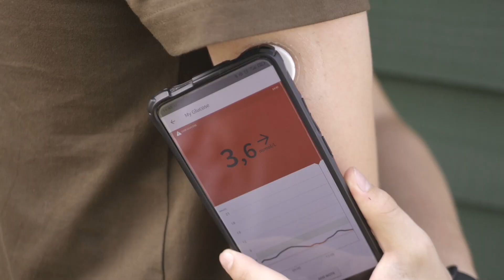Nesveikas maistas kaip svarbi integracijos ir socializacijos dalis | „Diabeto IQ“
Edukacinių vaizdo įrašų ciklo „CD kontrolė ir valdymo technologijos“ tikslas – supažindinti cukriniu diabetu sergančius pacientus, ypač naujai susirgusius, taip pat jų tėvus, globėjus, artimuosius su cukrinio diabeto kontrolės priemonėmis ir šiuolaikinėmis ligos valdymo technologijomis. Nuo ligos valdymo efektyvumo labai priklauso gyvenimo kokybė, todėl sergant cukriniu diabetu ir norint gyventi taip, kaip visi kiti žmonės, t. y. mokytis, sportuoti, keliauti, pramogauti, būti darbingam ir pan., būtina labai atsakingai rūpintis sveikata – domėtis sveika gyvensena, žinoti ir mokėti naudotis ligos kontrolės priemonėmis, užtikrinančiomis gerą savijautą ir apsaugančiomis nuo galimų sudėtingų ligos komplikacijų.

Vaizdo įrašai sukurti 2021 m. vasarą klubo „Diabeto IQ“ organizuotų stovyklų, skirtų cukriniu diabetu sergantiems vaikams, metu Šventojoje (Palangoje), taip pat dalis vaizdų nufilmuoti klube „Diabeto IQ“ Klaipėdoje.
Kviečiame prenumeruoti šį YouTube kanalą ir prisidėti prie mūsų veiklos bei misijos (Klubas Diabeto IQ; a/s LT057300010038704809, AB „Swedbank“; mokėjimo paskirtis – „Parama klubui“).
Dėkojame!